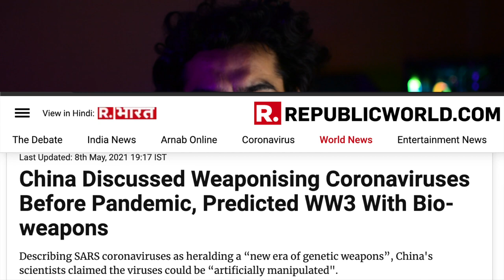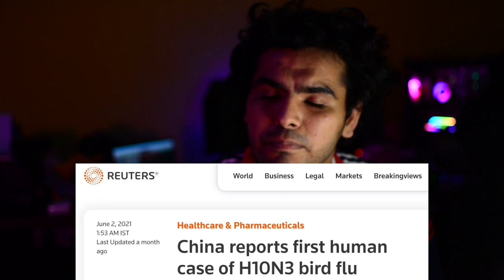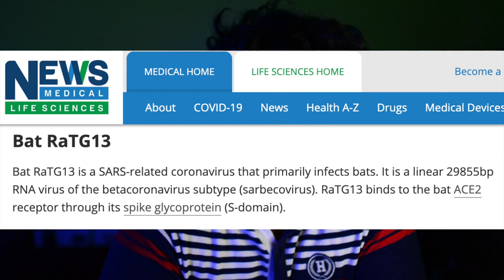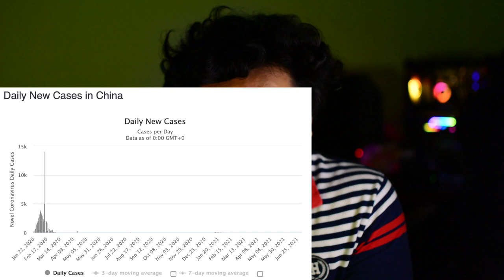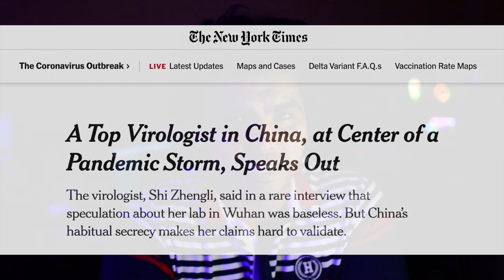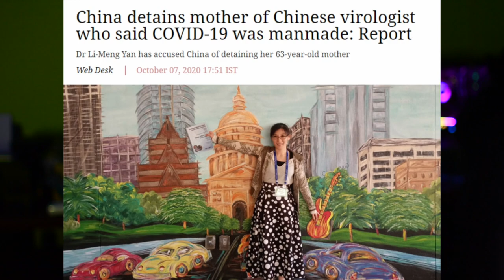Corona a Natural Pandemic? A Biological Weapon? or A Lab Leak? Lets Deduct What We Have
In this Video you will Learn How Corona can be Other than just a Natural Pandemic? I Have given these 10 Facts in this Video to Proof that their is a Possibility of Corona being a Biochemical Weapon from China. These are Just Facts but we Can't proof Anything until Further Research is Done.

1. Gain of function? Why is China doing it despite the risks.
2. No second wave in China, nor third wave
3. Where is the Intermediary Animal
4. Why social media Blocked all Lab Leak Theory?
5. Why WHO Stated Human Transmission Wrong in Jan, 2020
6. Similarity Between COVID-19 and 2012 Virus.
7. Li Meng yan (sent away from China)
8. Li Wenliang jailed then died due to covid
9. China Bird Flu (one more deadly virus)
10. Why is China Defending Lab Leak Theory?

If You like this Video, Please Comment for any Queries you have and If you need Further Classification I will Bring More Light on this Topic in my Upcoming Videos.